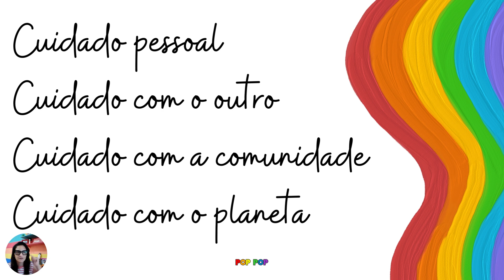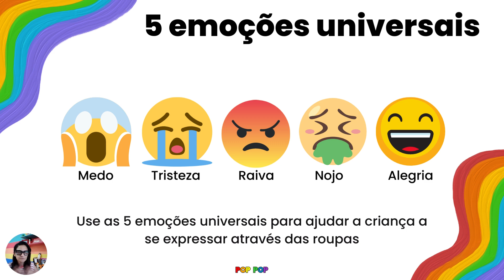TENDÊNCIAS DE MODA INFANTIL - VERÃO 23/24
WORKSHOP
MÓDULO 1 - TENDÊNCIA 1